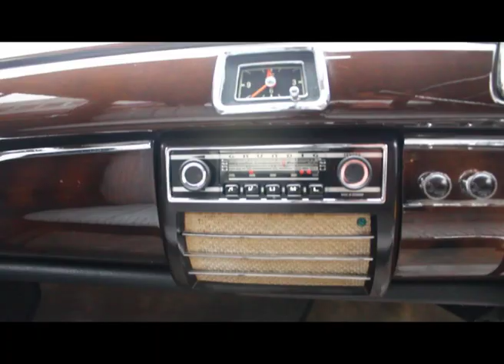1957 Mercedes-Benz W180 220S ‘Ponton’ (RHD)